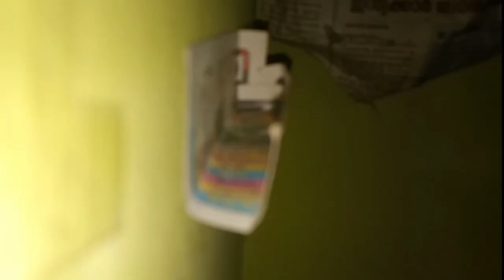Automatic Tea Time Snack Eating Machine | HRJ | Chain Reaction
This chain reaction video is a continuation of   our series,  "blue bear and his owner". Here is an attempt maid for creating an automatic snacks feeding machine and it was completed with a hardwork of 2 days. In this short video we giving more importance for our new ways of chain reaction techniques and its way of presentation.
We honestly thankful  for all viewrs of our channel and we are hopefully waiting for your future supports.